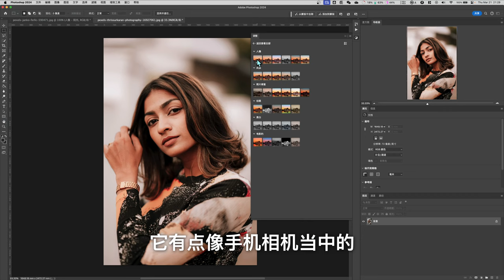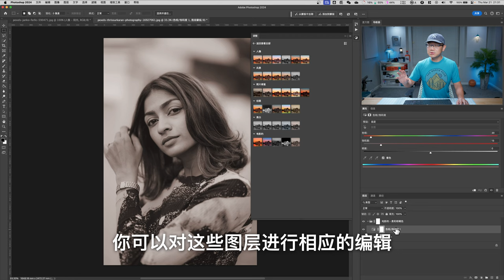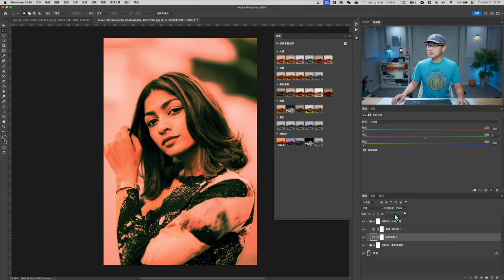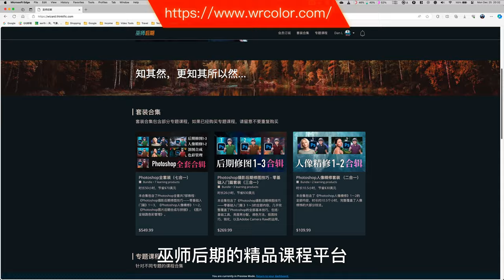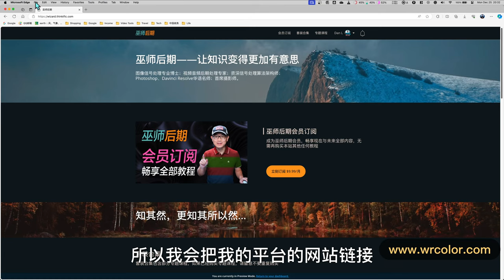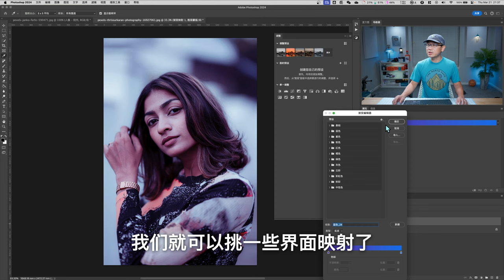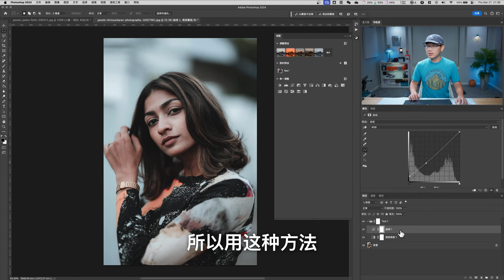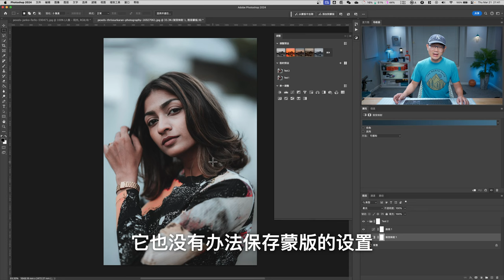Photoshop的新功能——调整预设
巫师个人微信：wrcolor
巫师个人Line：wrcolor

AI修图软件Lumina NEO

视频编辑工具箱 MotionVFX （Pr，Final cut pro，达芬奇）优惠券